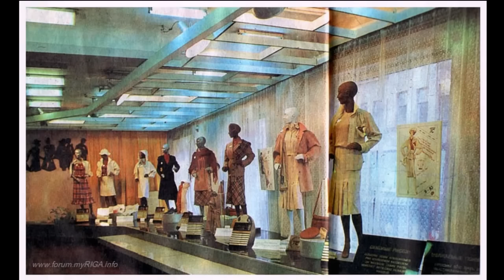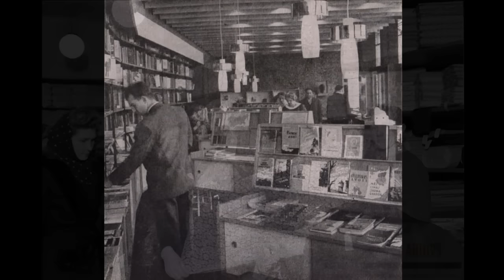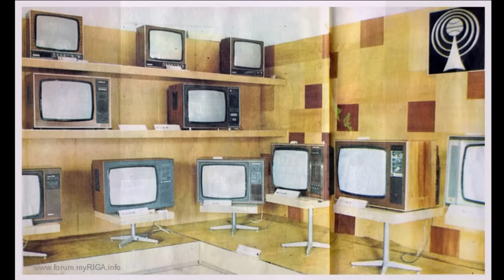вспомнить всё - магазины Риги